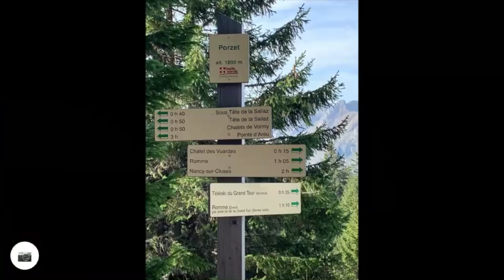Hiking at Point D'Areau, France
A Medium level hike at Point d'Areau France